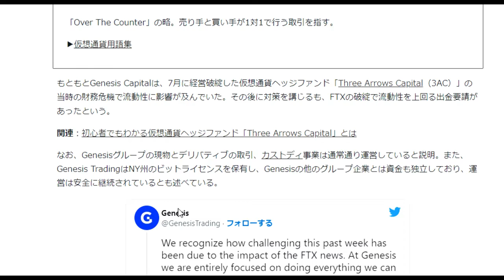【仮想通貨】FTX破綻の波紋「米Genesis Capital、償還とローン組成のサービスを停止」